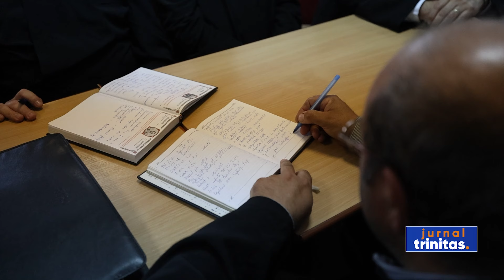Conferința preoțească de primăvară a clericilor din Protopopiatul Huși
În Episcopia Hușilor a avut loc astăzi prima conferință preoțească dedicată anului omagial 2024. Întrunirea a reunit clericii din Protopopiatul Huși și a fost prezidată de Preasfințitul Părinte Ignatie.